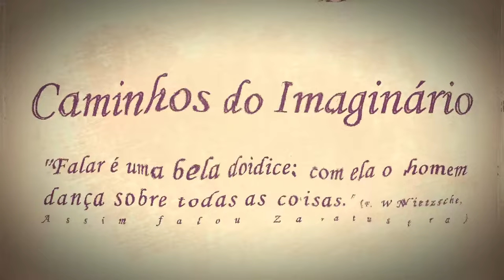Laurence Oliphant: o espiritualista que viveu muitas vidas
Vídeo 396
Um dos mais interessantes espiritualistas cristãos do século XIX foi o sul-africano naturalizado inglês, Laurence Oliphant. Romancista, escritor de livros sobre viagens, político, diplomata, militante sionista, membro do serviço secreto britânico e místico cristão.

Bibliografia:
O Babuíno de Madame Blavatsky: místicos, médiuns e a invenção do guru ocidental, de Peter Washington.